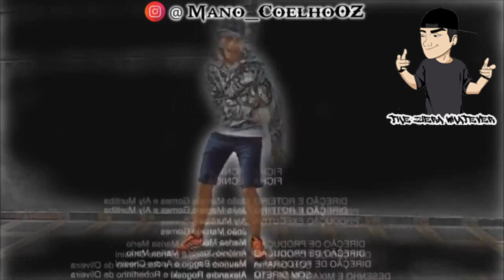O que o Alccol Não te deixa Lembrar....(Meme)